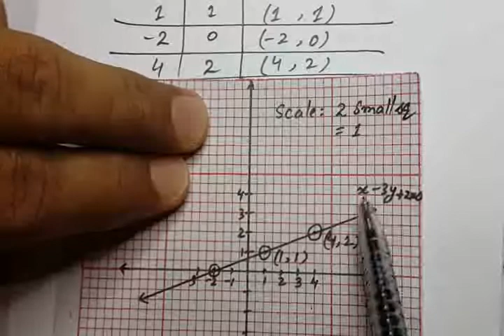Maths Class 9 Chapter 8 Exercise 8.2 Q 3 a Sketch the graph of following lines